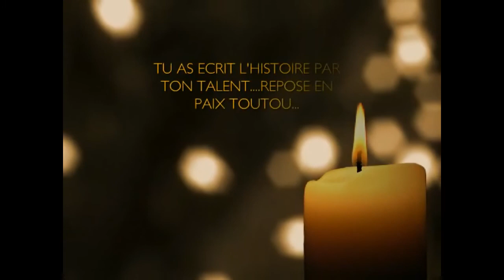TOUBE CHARLES INDOMPTABLES A JAMAIS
LE LION DE LA TANIERE DE LONDRES:TOUBE CHARLES@TOUTOU@LE LATERAL MODERNE.
(22 Janvier 1958-4 Août 2016)REPOSE EN PAIX. UN AN DEJA.
L'un des plus grands footballeurs camerounais de tous les temps, Charles Toubé, est décédé Un jeudi 4 août 2016 à l'hôpital Douala Laquintinie, a L'âgé de 58 ans...
LA VIE NOUS RESERVE BEAUCOUP DE SURPRISE...MERCI TOUTOU.